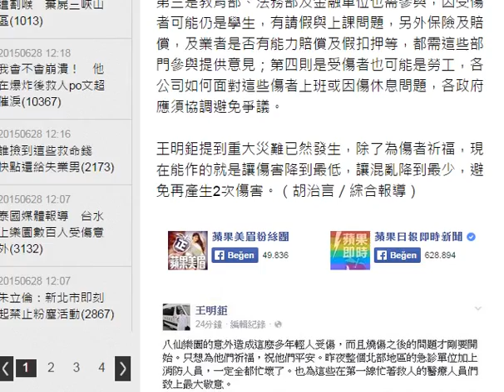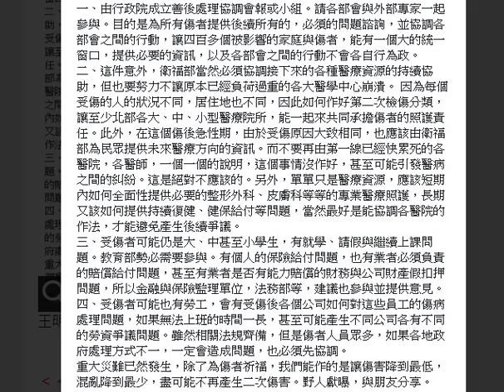粉塵爆炸後的復健路 台大醫提4點建議